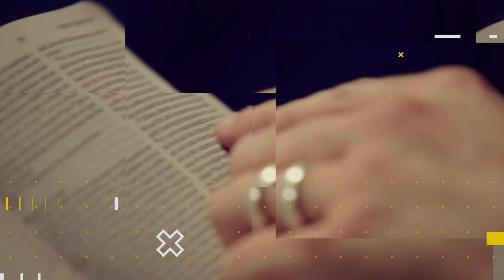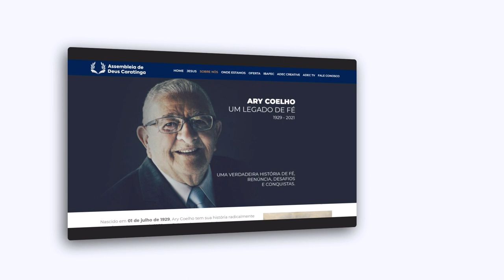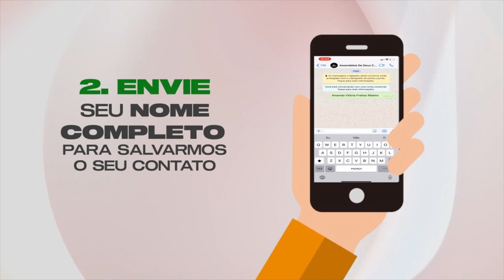Lição 08 - A Lei e os Evangelhos Revelam Jesus | LIÇÕES BÍBLICAS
Subsídios para preparação de sua aula de Escola Dominical da Lição 08 - A Lei e os Evangelhos Revelam Jesus.

No quadro Lições bíblicas de hoje, estudaremos com nossos professores a “Lição 08 - A Lei e os Evangelhos Revelam Jesus” (1º Trim./2022 - CPAD). Neste 2º trimestre estudaremos: A Supremacia das Escrituras - A inspirada, inerrante e infalível Palavra de Deus, escrita pelo comentarista Douglas Roberto de Almeida Baptista (Assembleia de Deus Missão, Brasília – DF).